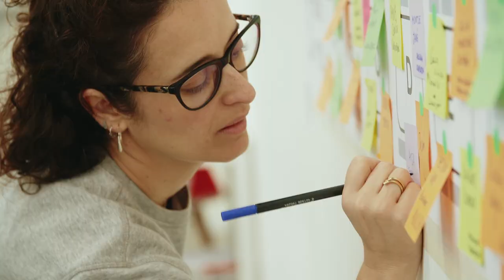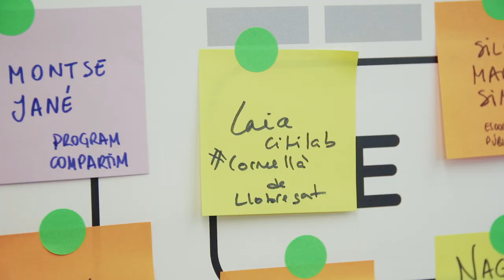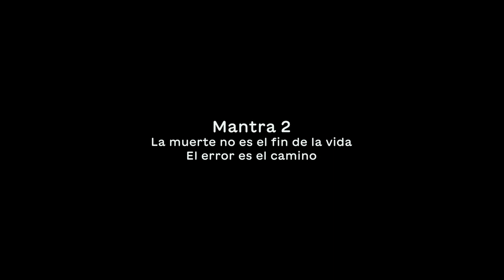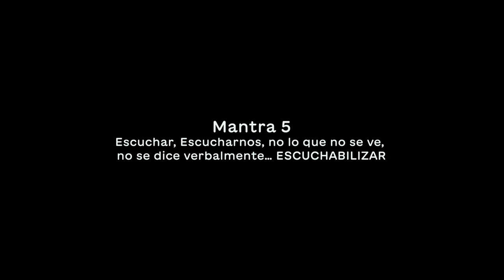Ekosistemak 24: Cap de Caps